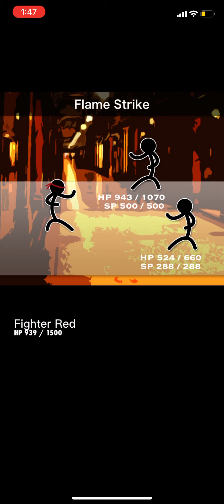棒人間RPG Ⅲ #27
破滅しました

追記(20minutes later…)
この後2回再チャレンジした結果

ネクロマンサー戦法は諦める
色々バグる＋ターンの概念すら無くなりかける
超バフFB戦法は現時点での攻撃力+SPでは到底無理

99×6+35(道中の敵FB6回+Charge1)
ボスにFB+Charge+Break+Rage
を叩き込むと
99+35+20+10=164

594+35+164=793SPが必要

厳しいので別の戦略を練る